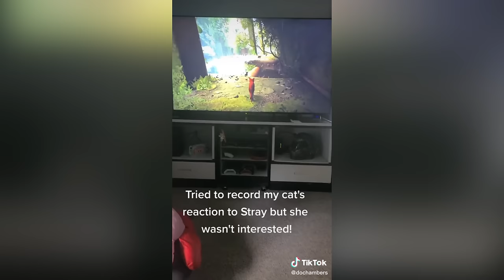Cats React To Stray Cats Video Game Compilation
Stray Game cats reaction

Cats reaction to cat video game

stray game reaction

Cats react to stray

Cats react to stray game

Cats Reactions To Stray Cats Video Game TikTok Compilation